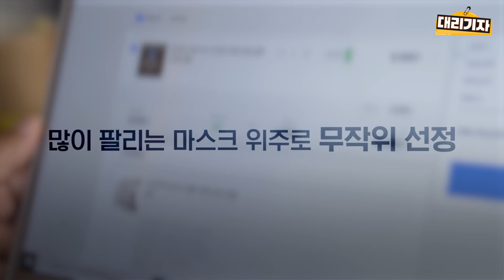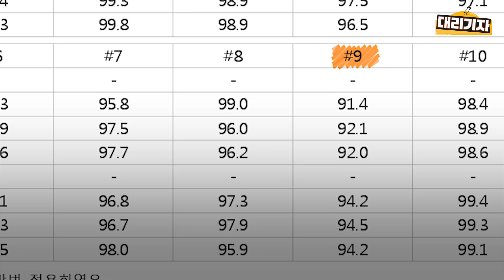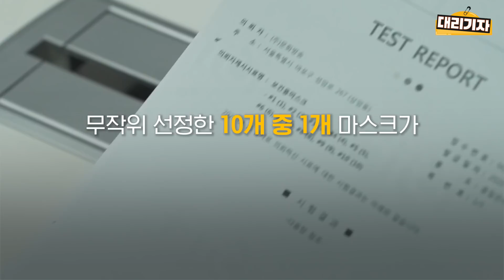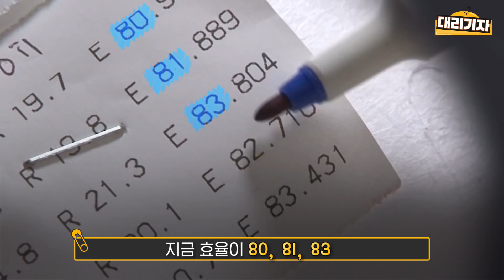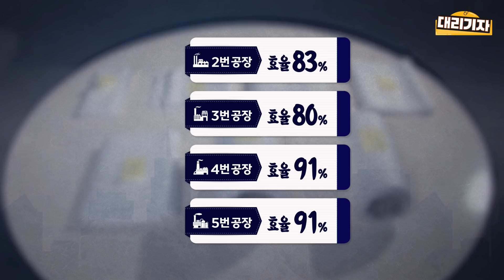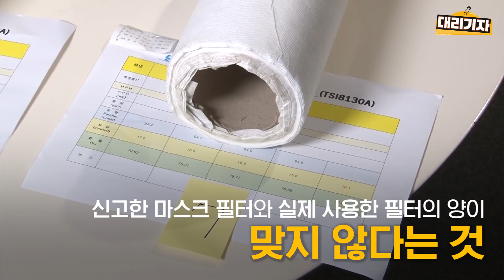[대리 기자] 94% 막아준다더니.. 마스크 필터의 불편한 진실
시중에 유통되고 있는 마스크 가운데 불량 마스크가 상당수 섞여 있다는 제보를 받은 대리기자. 특히 KF 94 마스크는 분진포집효율이 94% 이상의 성능을 가지고 있는 마스크로 의료기관과 사람들이 가장 선호하는 마스크입니다. 그런데 일부 업체들이 성능이 떨어지는 필터를 사용하면서 불량 마스크가 팔리고 있는 현장을 포착했습니다. 당장 눈앞의 이익을 쫓다가 업계 전체에 더 큰 손실을 끼칠 수 있는 왜곡된 시장 상황을 고발합니다.